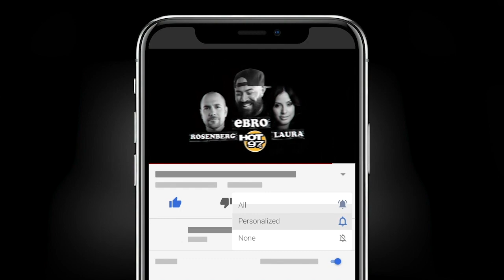Congressman Jamaal Bowman On Midterm Elections, Repping NY16 + The Rap Act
Ebro in the Morning sits down with Congressman Jamaal Bowman to discuss his accomplishments representing  New York's 16th Congressional District, Midterm Elections, and The Rap Act.

Early voting for the midterm primary election is underway until Aug. 21. August 23 is voting day.